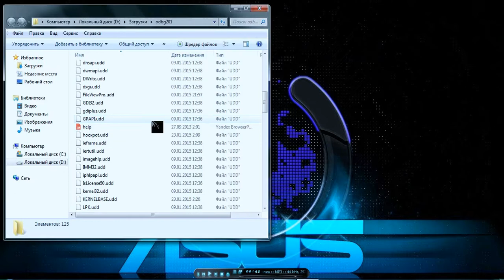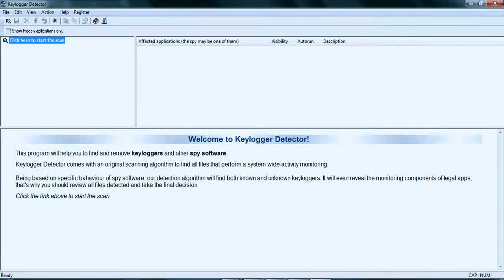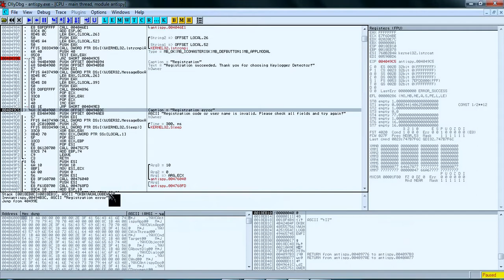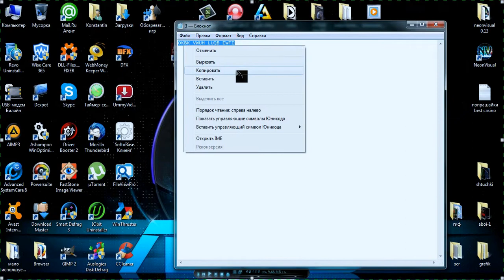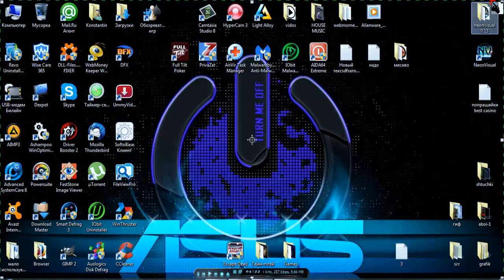Взлом программ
взлом программы лайм такси
 взлом программы такси максим
 взлом программного обеспечения
 взлом программ для чайников
 взлом программ с помощью softice
 взлом программ андроид
 взлом программ анализ и примеры кода
 взлом программы ttester
 взлом программ ios
 взлом программы вк
 взлом программ в ollydbg
 взлом программ за деньги
 взлом программ на деньги
 взлом программ в ollydbg lesson 1
 взлом программ c++
 взлом программ анализ и примеры кода pdf
 взлом платных программ андроид
 программа взлом андроид игр
 взлом программ без root
 взлом без программ
 взлом без программ вк
 взлом одноклассников программа бесплатно
 взлом вк программа без смс
 взлом facebook программа бесплатно
 взлом одноклассников без программ
 взлом одноклассников без программ бесплатно
 взлом аватарии без программ
 взлом вк без программ бесплатно
 взлом программа вконтакте
 взлом вк программа скачать
 взлом вк программа скачать бесплатно
 взлом вк программа на андроид
 программа взлом вай фай
 программа взлома вай фай на андроид
 программа взлома вайфая
 взлом программы голоса и подарки
 программа взлом голосов вконтакте
 программы взлом группы в контакте
 программа взлом голосов
 программа взлом голосов вконтакте скачать
 программа взлом голосов в вк
 программа взлома графического пароля
 программа взлома галактики знакомств
 программа взлома голосов в контакте
 программа взлома графического ключа
 взлом программы для андроид
 программа взлома для одноклассников
 программа взлома для игр
 программы взлома для онлайн игр
 программа взлома для телефона
 программа взлома для clash of clans
 программа взлома для вк
 программы взлома для андроид игр
 программа взлома для игр алавар
 взлом программ привязанных к железу
 взлом программ на заказ
 программа взлом игр на андроид
 программа взлом игр
 программа взлома игр на деньги
 программа взлома игр скачать бесплатно
 программы взлома игр для android
 программы взлома игр для ios
 программа взлома игр онлайн
 программа взлома игр на деньги для андроид
 взлом лицензии программ
 взлом любых программ
 программа взлом локальной сети
 программа взлома логина и пароля
 взломать любую программу
 программа взлома ловади
 программа взлома лицензионных дисков
 взлом программы такси лидер
 взлом программы мастер визиток
 взлом программы медок
 программа взлом майл ру скачать бесплатно
 программа взлом майл ру
 взлом мыла программа
 программа взлом мастер
 взлом майл программа
 программа взлом майл агента
 программа взлом мэйликов
 программа взлом майл агента скачать
 взлом программ на android
 взлом программ на delphi
 взлом программ на андроиде
 взлом программ написанных на delphi
 взлом программ на заказ 2016
 взлом программа на clash of clans
 взлом программы втопе на поинты
 взлом одноклассников программа
 взлом одноклассников программа бесплатно без смс
 программа взлом одноклассников скачать бесплатно
 программа взлома онлайн игр
 взлом вк без программ онлайн
 взлом платных программ
 взлом почты программа
 программа взлом пароля wifi 88,888
 взлом программ с помощью ollydbg
 программа взлома паролей